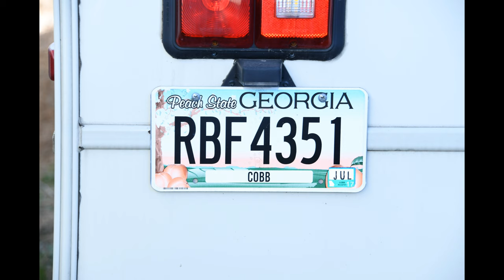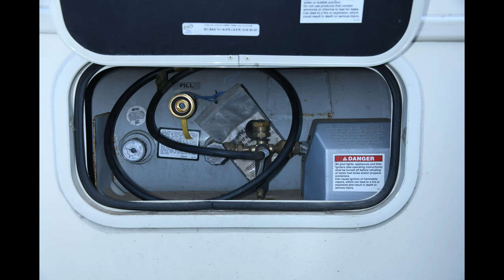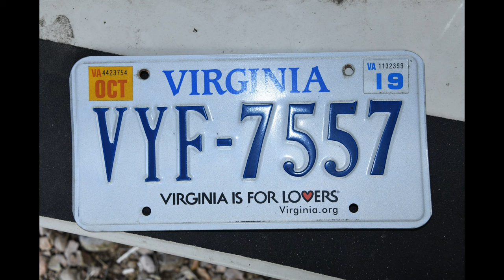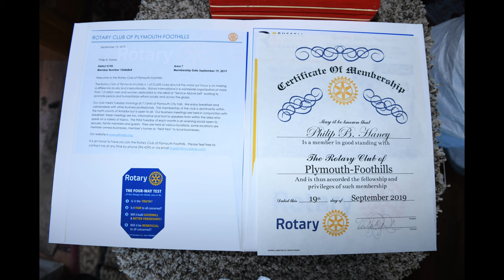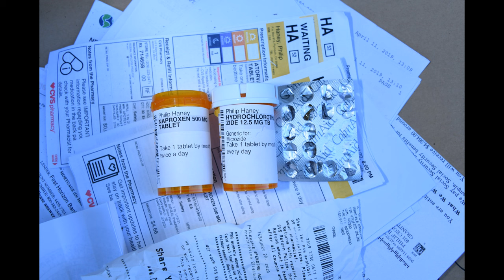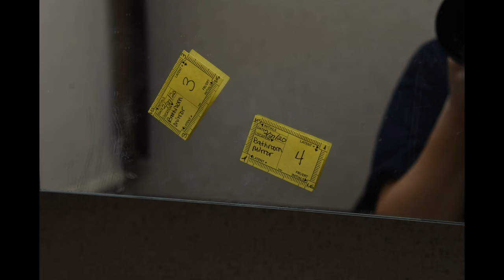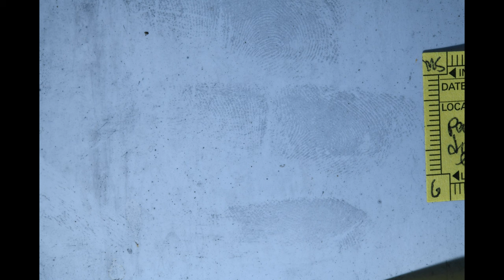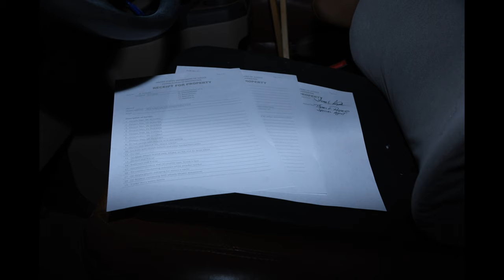Philip Haney Crime Scene Photos: The Motorhome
Philip Haney was found shot to death in Plymouth, California on Friday, February 21, 2020. Was this a murder or a suicide?
Join the Justice for Philip Haney Facebook Group for more information.